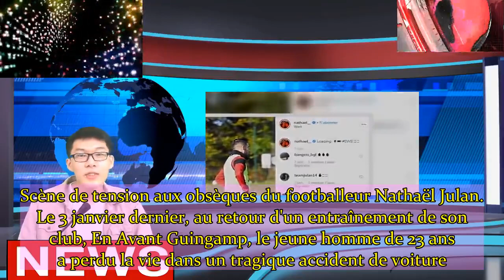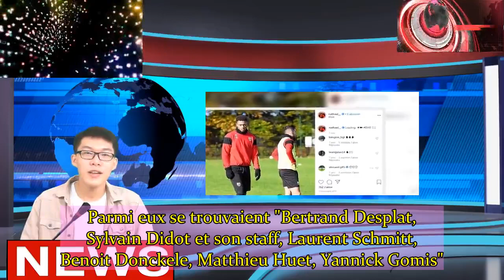Mort de Nathaël Julan pourquoi les obsèques du footballeur se sont déroulées sous tension